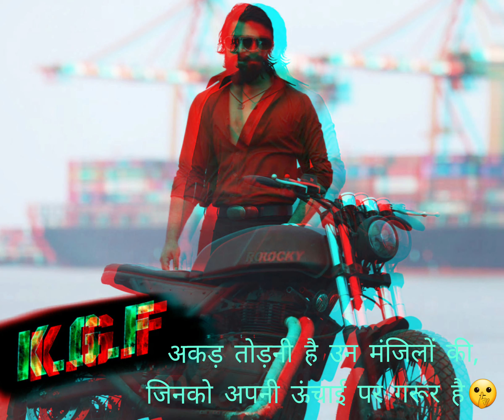KGF Rocky bhai status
KGF | Rocky bhai